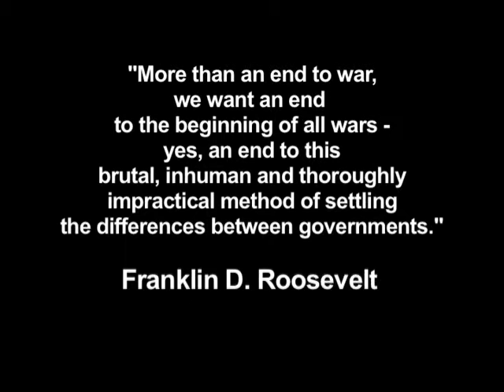World War II Veterans Stories #3 Part II / Norman Hall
This Public Access Television Corporation (PATV) project is a series of programs which incorporates interviews with our local veterans from various wars.

Our purpose is to preserve the history and memories of the United States Veterans by providing them with an opportunity to tell the story of their experiences defending democracy throughout the world. Through their stories, we will learn about human character, bravery and patriotism. This series of programs will honor and remember the US Veterans who served and sacrificed their lives in the service of our country. PATV’s initial programs for the series featured our local World War II Veterans. These programs first cablecast in November 2008.  As of today, PATV has taped over 20 programs is this series.

The goal of this project is to provide an ongoing opportunity for Veterans to come to the studio to record on videotape their stories. Programs in the Veterans Project cablecast as a regular series on PATV’s channel, on Ch. 20 (Cablevision) and Ch. 37 ( Verizon FIOS) on Long Island. As with our other PATV projects, these programs will be available to the national network of local community access channels. In addition, we will make copies available to the local libraries’ video collection, schools and Veterans’ organizations.

Our objective is to reach out to our elected officials, community organizations and individuals for sponsorship of this project. Our supporters receive credit at the end of every program of this series and in all publicity associated with this project. Current sponsors are the Joseph A. Wilson Foundation, Town of North Hempstead, Astoria Federal Savings and New York State Legislature.
Norman Hall - Army